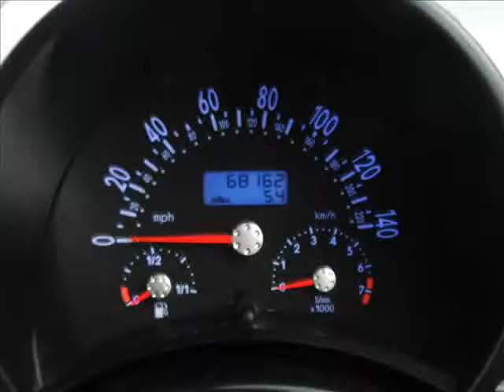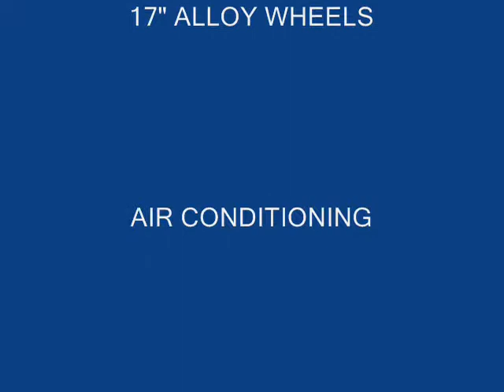VW Beetle 2.0 Cabriolet ****SOLD****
2003 '53' Beetle 2.0 Cabriolet. 68,000 Miles. Cream With Cream Leather. Electric Hood. 17" Alloy. Heated Seats. Air Conditioning.